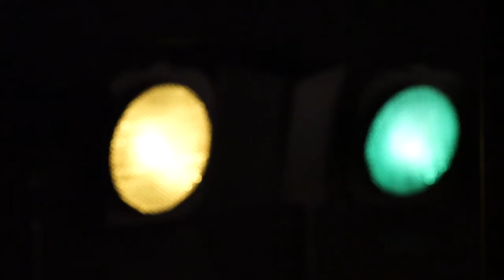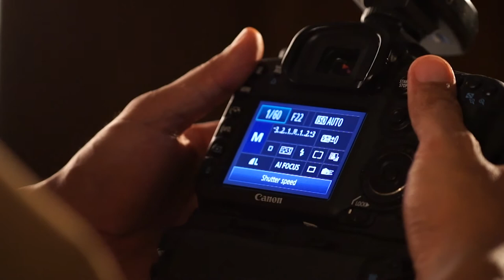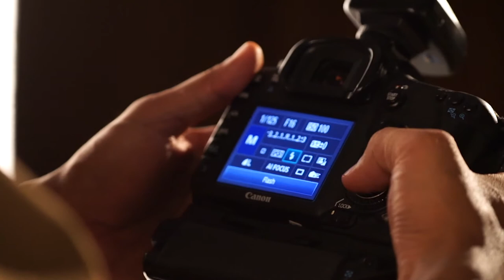VLOG FOTOGRAFI-STILL LIFE -SULISTIYONO